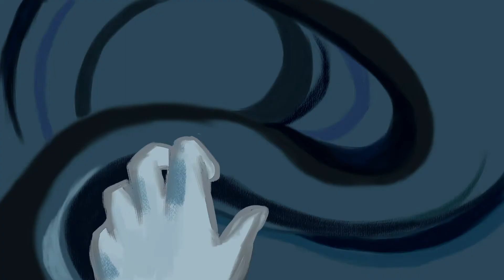Vredenhof in Amsterdam door Isabelle Heling en Hadewig Cobben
Studenten van de AKV/st.Joost hebben voor een project met Eerstewereldoorlog.nu hun kijk gegeven op de WO1 monumenten in Nederland. Isabelle Heling en Hadewig Cobben hebben de begraafplaats Vredenhof gekozen in Amsterdam.